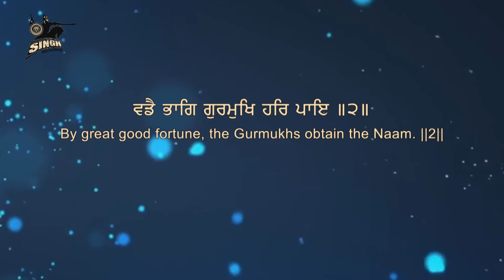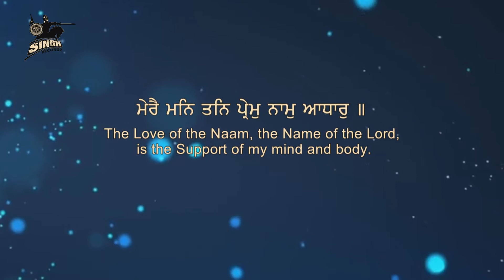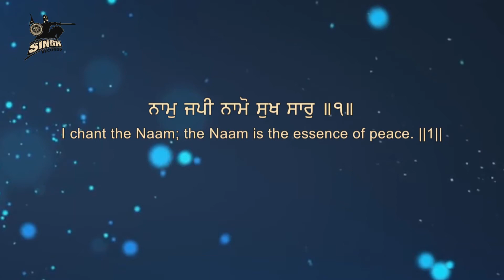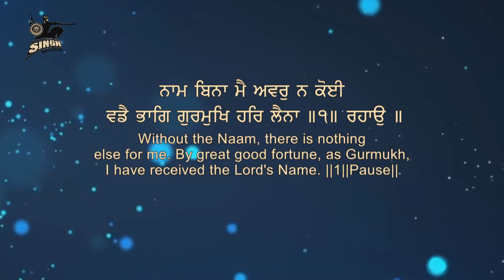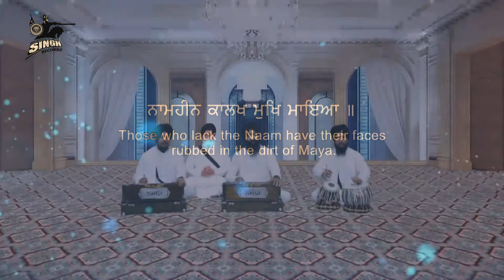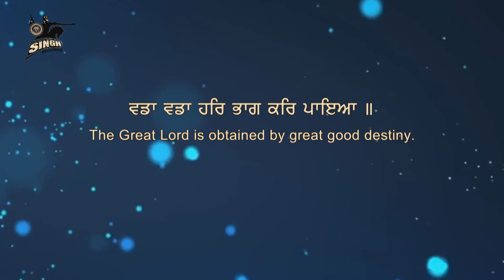Naam Bina | Bhai Arvinder Singh Ji | Non Stop Gurbani | Best Gurbani | Best Kirtan | Singh Recordz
Artist : Bhai Arvinder Singh Ji (Hazoui Ragi G. Model Town) Jalandhar
Album : Naam Bina Nahi Jiweya Jaye
Title : Sabhe Jee Smaal Apni Mehar Kar
Label : Singh Recordz, Ludhiana.

Recorded at : Singh Recordz Studio, Ludhiana.